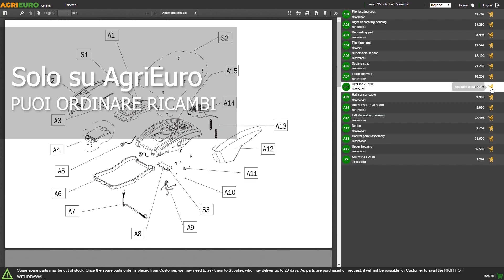Incubatrice per uova automatica River Systems ET 12 SUPER: presentazione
*Come montare l'Incubatrice per uova automatica River Systems ET 12 SUPER?*

0:00-0:05 Intro
0:05-0:11 360° del prodotto
0:11-0:18 Unboxing
0:18-0:24 Ordine ricambi
0:24-0:34 La macchina montata
0:34-0:37 360° del prodotto
0:37-0:45 Outro

L’incubatrice automatica “ET Super” 12 uova è una novità del 2020 pensata per innovare la già performante “ET Automatica” con una serie di utilissime nuove funzioni.

Sebbene mantiene le stesse caratteristiche di funzionamento di base, l’ET Super si presenta con un nuovo display più grande e più leggibile.

La nuova scheda elettronica dotata di un processore più performante permette, oltre alla regolazione della temperatura (funzione standard), di verificare il numero dei giorni di incubazione, di variare la velocità della turbina e di accendere un LED all’interno per controllare lo stato delle uova o dei pulcini.

Inoltre, il tasto menù consente di scegliere la funzione desiderata.

Nella parte inferiore sono state aggiunte una o due serrande regolabili (secondo il modello) per l’ottimizzazione dell’aria esterna a seconda delle esigenze.

L’incubatrice è inoltre dotata di allarmi sia sonori che visivi segnalanti eventuali malfunzionamenti o avarie per un tempestivo intervento.

River Systems è un'azienda che opera nel settore della zootecnia dal 1961.

Nel tempo sono diventati gli specialisti nella produzione di incubatrici ed attrezzature per l'hobby e i piccoli allevamenti.